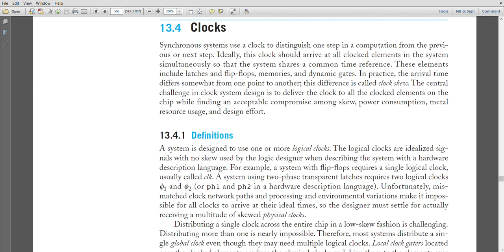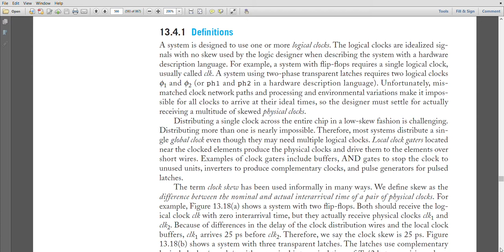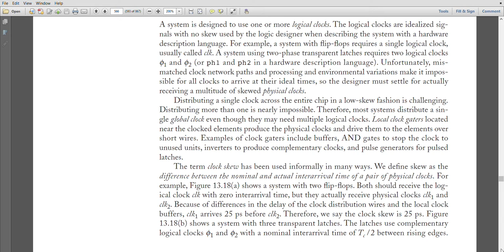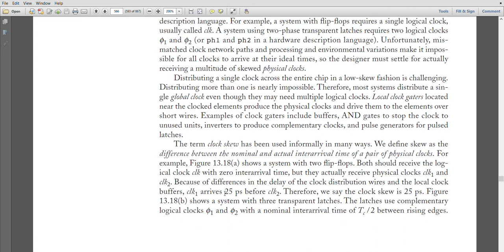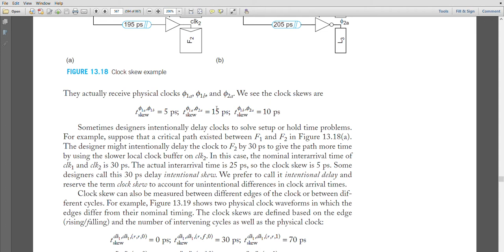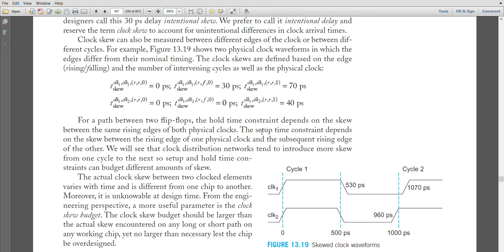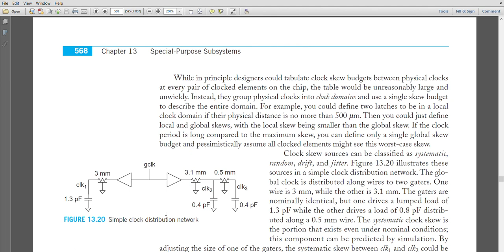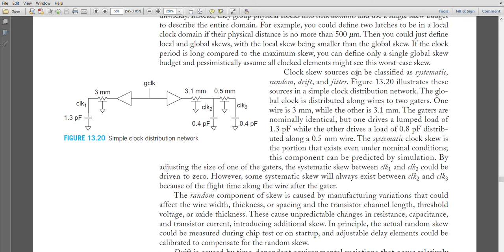Lecture-5| VLSI System Testing| Clock and Clock Skew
Subject - VLSI System Testing
Semester - II (M.Tech, Electronics & Telecommunication)
University - Chhattisgarh Swami Vivekanand Technical Univesity (CSVTU), Bhilai.
Topic - Clock and Clock Skew
Faculty - Prof. Ashish Tiwari (PhD*, M.tech (VLSI Design), B.E. (Electronics and Telecommunication), Senior Member (IEEE), Life Member (ISTE).

Cloking is an important phenomenon in IC design. Improper clocking of digital circuits can cause hazardous effects. This lecture discusses basics of clocking and challenges of clock skew.